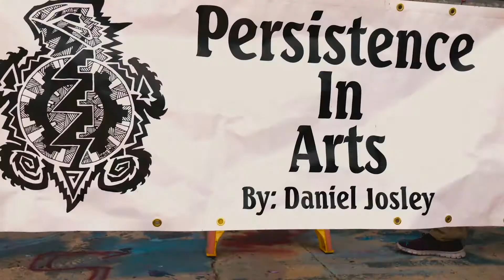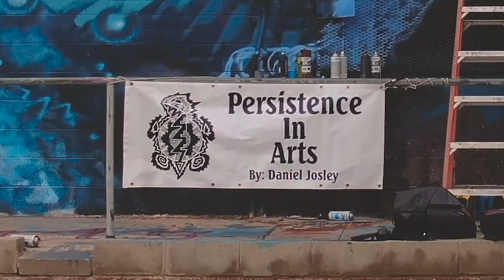Artist:Daniel Josley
Not too far from the Black Mesa mine tower, you'll see beautiful imagery along side the road. Colorful facades cover a once vibrant plaza where local residents would frequent back in the coal transport days. Highway 160 is but only 1 stretch of high desert where you'll witness Danel Josley's masterpieces.